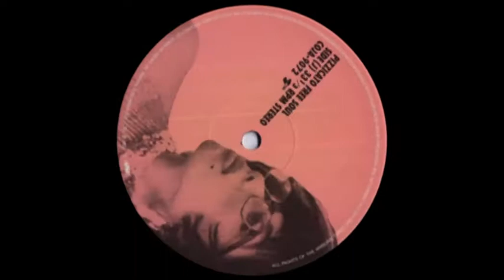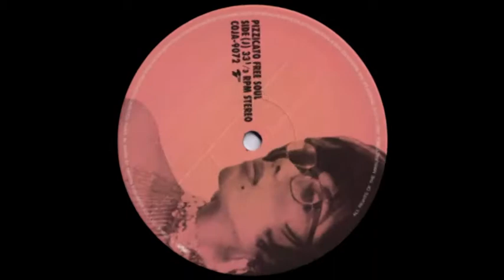Pizzicato Five - KDD (The Greatest Hits Mix)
Produced and remixed by Yasuharu Konishi

パリコレ,Sweet Pizzicato Five,Pizzicato Free Soul,Keitarou Takanami,Maki Nomiya,ピチカートファイヴ,ピチカートファイブ,小西康陽,高浪敬太郎,野宮真貴,渋谷系,Garage,Deep House,